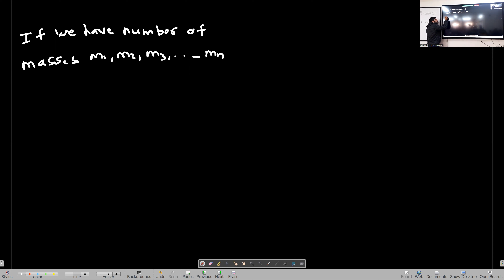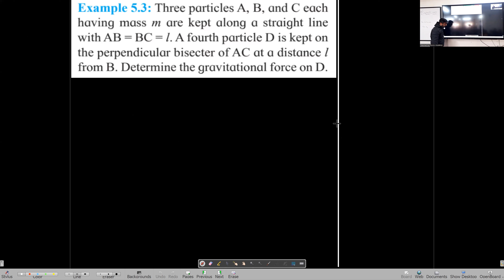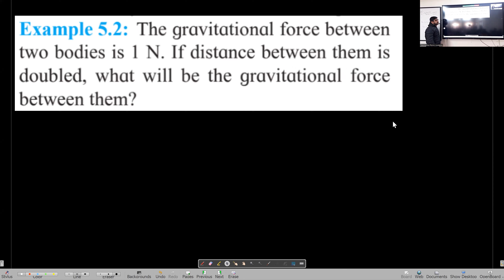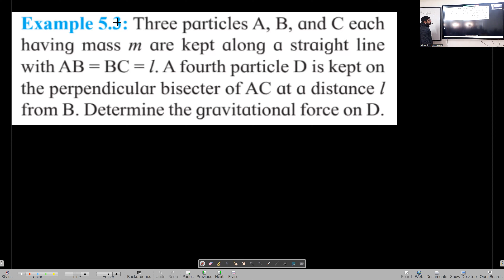Gravitation Lecture 3